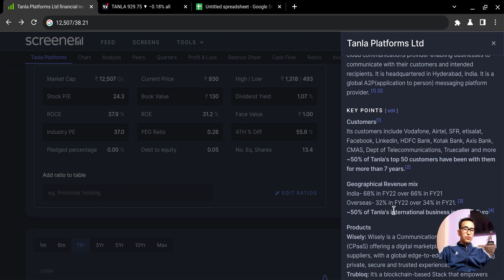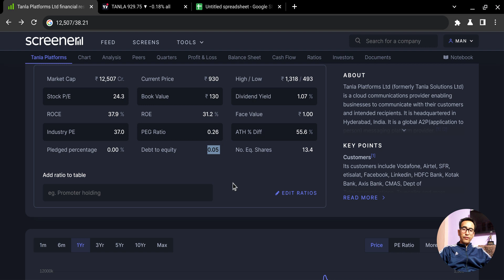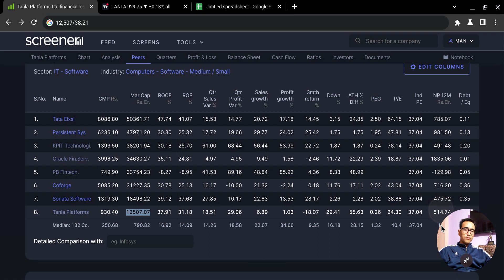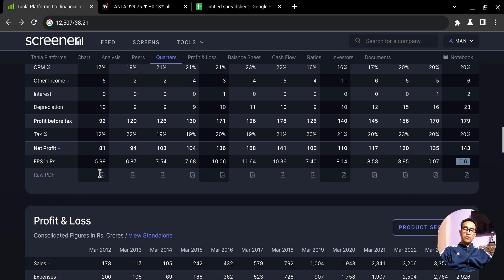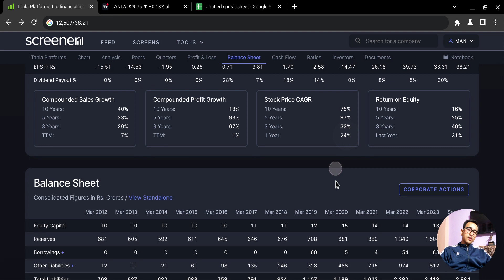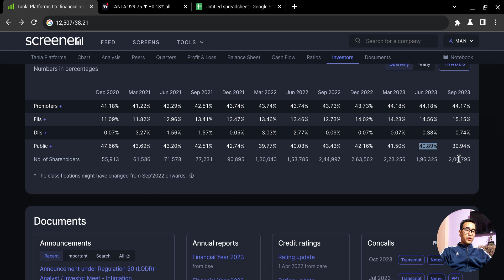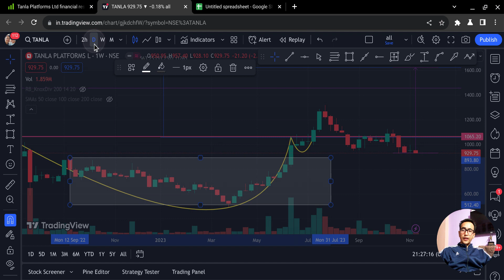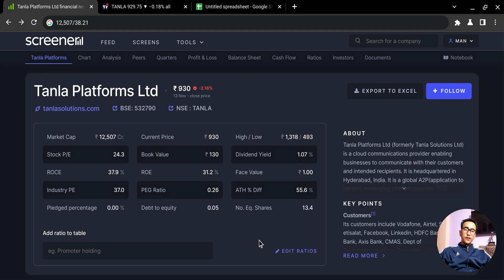"Long-Term Wealth Creation: The Tanla Platforms Bull Story"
In this video, I share my bullish perspective on Tanla Platforms Ltd, a company that has been catching the attention of investors for its promising potential in the market.

📈 Tanla Platforms Ltd: Riding the Bullish Wave

Join me as we explore the key factors contributing to my bullish outlook on Tanla Platforms. From the company's recent performance to its growth strategies, we'll dive into the details that make this stock an exciting prospect for long-term investors.

🔍 In-Depth Stock Analysis: Bullish Trends Unveiled

I'll provide an in-depth analysis of Tanla Platforms' financial health, market positioning, and industry trends. Understanding the dynamics of this company is crucial for investors looking to capitalize on the potential for sustained growth.

🚀 Strategies for Bullish Investing: Your Guide to Success

Learn about the strategies I believe can contribute to a successful bullish investment in Tanla Platforms Ltd. Whether you're a seasoned investor or just starting, this video aims to provide valuable insights to help you make informed decisions.

🤔 Join the Discussion: Share Your Thoughts

What are your thoughts on Tanla Platforms Ltd? Are you bullish on this stock, or do you have different insights? Share your perspectives in the comments below, and let's foster a constructive discussion within our community.